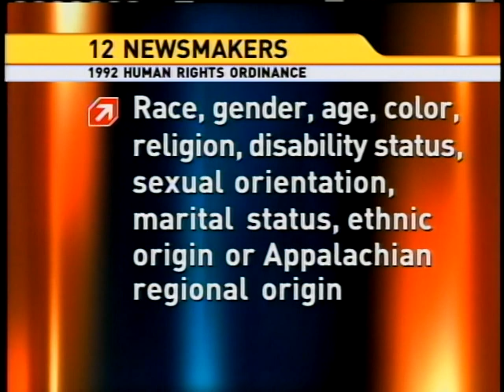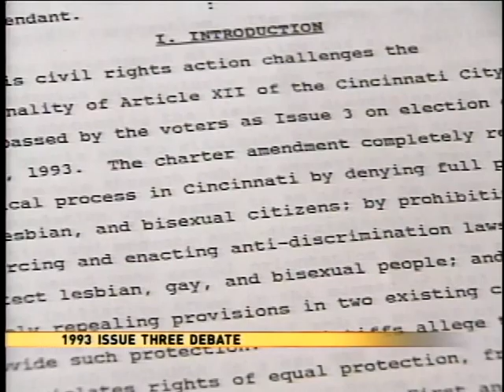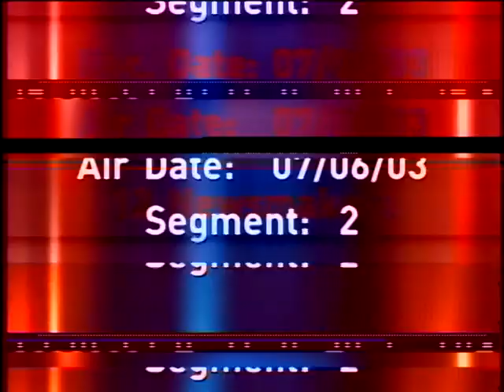Local12 Newsmakers: Gary Wright, Robert Harris, Roger A. Fortin (July 6, 2003)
Repeal Article 12: Gary Wright, Citizens to Restore Fairness; Robert Harris, NCCJ. American Revolution: Roger Fortin, Academic VP, Xavier University.